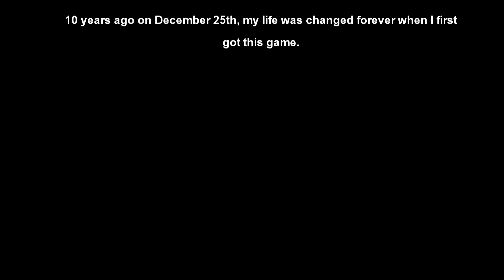Let's Play #3 preview!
A blast to the past, most definitely. Ten years ago when I was eight, my life was changed when I played this. Some will agree and others won't but oh well. I don't have that much of a fanbase for it to be too big of a deal so whatever.

I'm counting "official" let's plays as full blown games as opposed to like arcade games or whatever. First was Dead Space. Next was Prince of Persia. I was working on Chaos Theory but I said screw it because I got bored. I might get back to it at a later date but we'll see.

And here is number three.

Even though I haven't uploaded anything from this (I will on christmas!) I already have an idea on what game I'll do next. =)

Also, if you're one of the AWESOME random people who don't know my other channel but still watch and enjoy my videos, the finale of ilomilo will be uploaded right after this! woo!